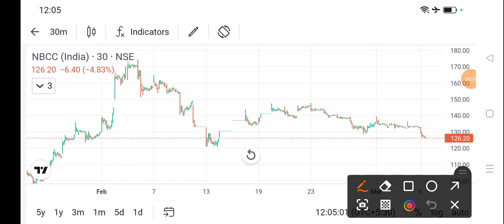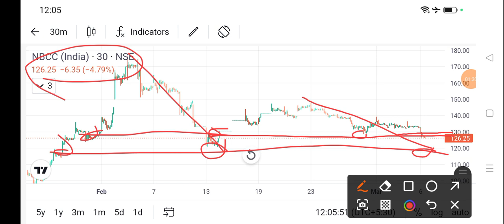nbcc india share news today l nbcc india share price today I nbcc india share latest news today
dlf share
bajaj auto share
cipla share
acc cement share
lupin share
biocon share
suzlon energy share
zomato share
sbi share
pnb share
upl share
idfc first bank share
itc share
titan share
ongc share
infosys share
wipro share
sail share
ntpc share
pfc share
bpcl share
irfc share
bepl share
marico share
nmdc share
gtl share
hul share
tcs share
rcom share
rpower share
hfcl share
hpcl share
colgate share
irctc share
bhel share
cdsl share
ceat share
jp power share
trident share
hbl power share
iex share
indusind bank share
rvnl share
paytm share
vedanta share
nbcc india share
ttml share
nhpc share
mmtc share
moil share
ncc share
hpcl share
tata power
steel exchange india share
ifcl share
muthoot finance share
srf share
mcx share
360 one wam share
jm financial share
sjvn share